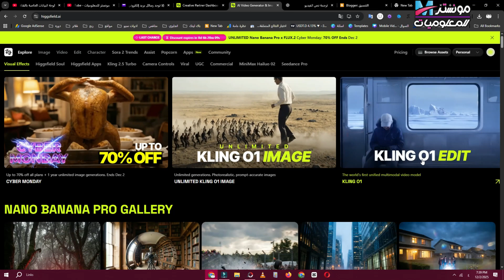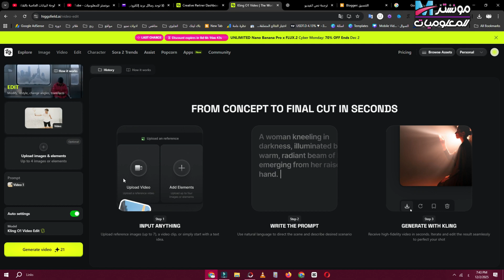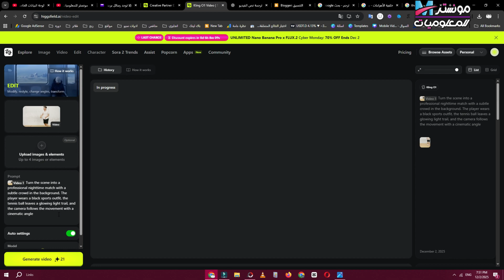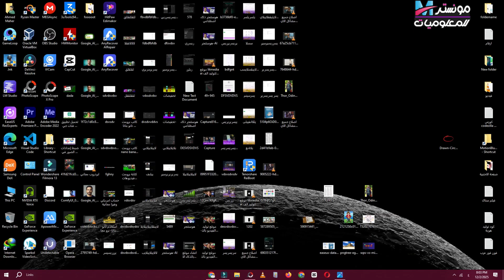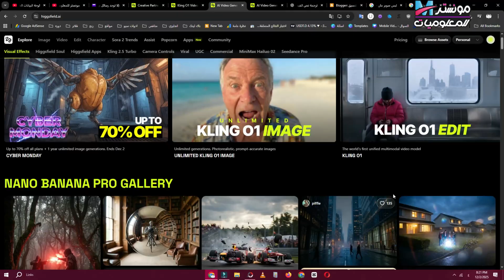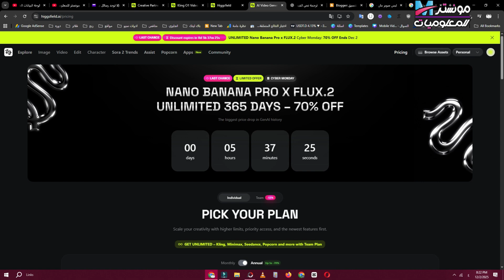أقوى أداة توليد فيديو ظهرت حتى الآن — اختبار Kling O1! تعدل علي الفيديو بالذكاء الاصطناعي بضغطة زر !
في هذا الفيديو أقدّم تجربة شاملة لأحد أقوى نماذج الذكاء الاصطناعي المتخصصة في توليد الفيديو وتعديله، وهو نموذج Kling O1 من منصة Higgsfield. هذه التقنية تعدّ نقلة نوعية في عالم الإبداع الرقمي، إذ تتيح لك إنشاء فيديوهات احترافية، وتعديل المشاهد، وتغيير الخلفيات، وتحويل الصور إلى لقطات سينمائية، من خلال أوامر نصية بسيطة دون الحاجة إلى أي برامج مونتاج تقليدية.

يُعد Kling O1 محرك فيديو موحّد يجمع بين توليد الفيديو من النص، تحرير اللقطات، تحسين جودة الفيديو، إزالة العناصر، تعديل الإضاءة، تغيير وقت المشهد، تلوين اللقطات، ودمج العناصر داخل نظام واحد. كما يتيح لك تعديل الفيديوهات الرياضية والفنية والترفيهية، مثل تحويل فيديو لاعب تنس إلى فيديو DJ، أو دمج المؤثرات الموسيقية مع الحركة بطريقة مبتكرة.

يقدّم هذا النموذج قدرات مذهلة في إنشاء لقطات سينمائية، بناء مشاهد جديدة، استبدال الخلفيات، دمج النص مع الفيديو، وتوليد فيديو من صورة واحدة، مما يجعله الأداة المثالية لصنّاع المحتوى، والمونتاج، وفيديوهات اليوتيوب، والفيديوهات القصيرة، وصناعة الإعلانات، والمشاريع الإبداعية كافة.

كما أنّ منصة Higgsfield تُعَدّ من أرخص منصات الذكاء الاصطناعي في السوق، وتقدّم إمكانيات واسعة لإنشاء فيديوهات احترافية بجودة عالية وبسعر مناسب، مع دعم كامل لخيارات الإبداع البصري المختلفة مثل الأسلوب السينمائي، الأسلوب الكرتوني، أسلوب الأنمي، والمؤثرات الحديثة.

في هذا الفيديو ستشاهد كيفية استخدام الذكاء الاصطناعي لصناعة محتوى احترافي، وكيفية تحويل الحركة إلى تأثيرات موسيقية، دمج عناصر DJ مع التنس، إنشاء تأثيرات EDM، وتعديل اللقطات بدون أي جهد يدوي، مع عرض عملي لخطوات العمل على منصة Higgsfield.

إذا كنت تبحث عن طريقة لصناعة فيديوهات احترافية بسرعة، وبجودة عالية، وبدون معدات تصوير أو مونتاج… فهذا الفيديو مناسب لك تمامًا.